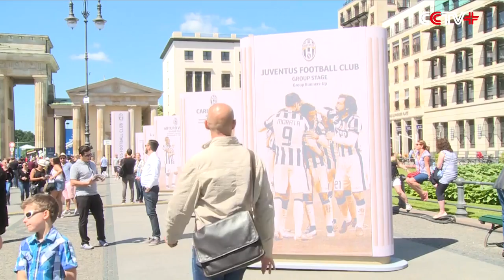UEFA Champions Festival Kicks off in Berlin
The UEFA Champions Festival kicked off Thursday in Berlin which will host the Champions League final between Barcelona and Juventus on Saturday.

The festival is taking place at the Brandenburg Gate with many entertainment, music and football-themed events.

According to the official website of UEFA, all tickets and hospitality packages for the Champions League final are sold out.

"I come from Italy, and I'm a big Juventus supporter, and I live in Berlin, I work in a hotel here. I'm very happy that Juventus is here to play the final, and I hope that we will win, so I'm ready to enjoy that atmosphere with a lot of Italian and Spanish people here," said Carlo Croci, a Juventus fan.

"We are from Hungary but actually I'm living in Barcelona four years now. I came directly for the final. I have got lucky to get a ticket. I go with Barca 3-1," said Szabolcs Nemeth, a Barcelona fan.

The second-time winner Juventus Football Club will face four-time winner Barcelona Football Club in the final at Berlin's Olympiastadion.